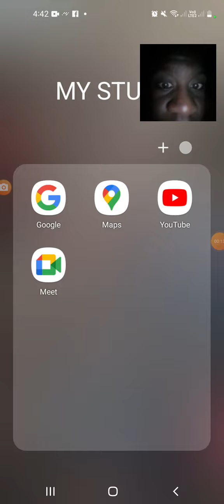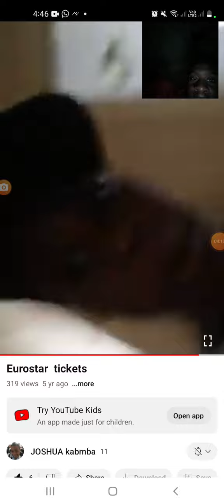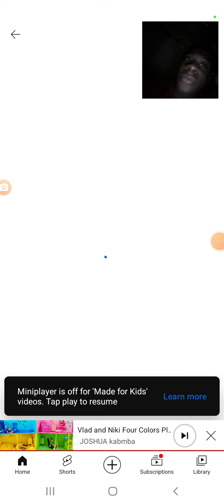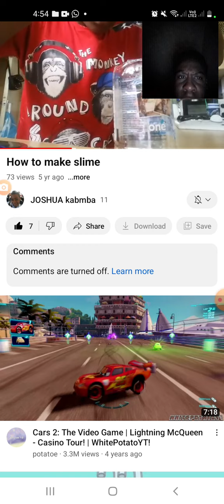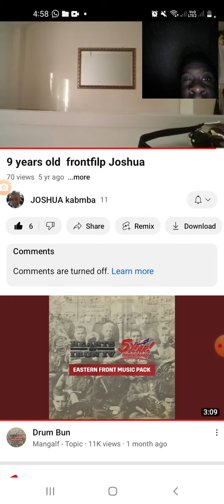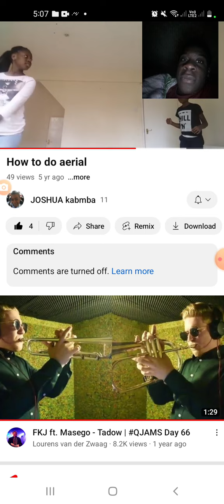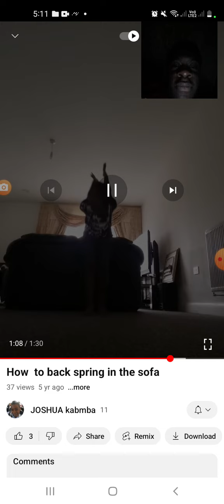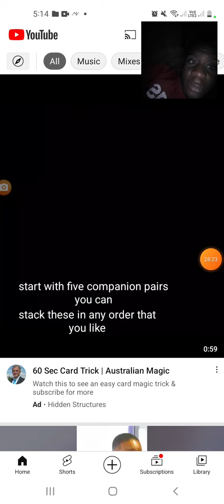Reacting to my old YouTube channel in 2017 5 years ago